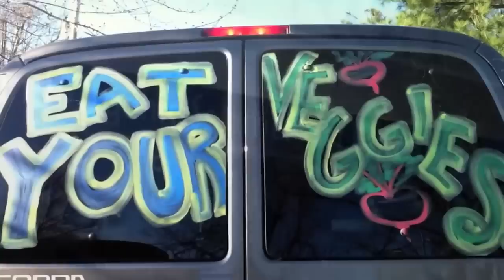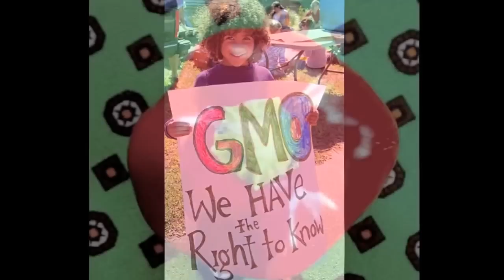Beetz In My Salad OFFICIAL VIDEO!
BEETZ IN MY SALAD is a nerdcore, foodcore piece in support of buying and eating locally, taking good care of ourselves, and ending world hunger. This is the first collaboration between S. J. Tucker and GLBTQ divas Big Bad Gina, and we want to take it from Sesame Street to Pennsylvania Avenue, and beyond! Eat your veggies!

SONG CREDITS

Words by S. J. Tucker and Renée Janski
Vocals by S. J. and Renée, with Jori Costello
Jive track vocals by S. J., Renée, Jori, Melodie Griffis, Ginger Doss, and Ryan Loyd.
Beatbox by Renée
Bass by Melodie
Drums by Jori
Initial mixing by Ginger, additional mixing by S. J.
Mastering by Mark Yoshida of Audiographic Masterworks, Memphis.
Big Bad Love to our shared fans and all who've supported this tasty little song since the beginning!

VIDEO CREDITS

Directed by Soojy and Néenée, aka MC Aubergine and Glamazon Berrysauce
Performers:  Jori Costello, Melodie Griffis, Renee Janski, S. J. Tucker
Best crew ever:  Ronda Jean, C. B., P. J., Thomas Griffin, Ryan Loyd, and Wheels.
Decor: Big Bad Gina and S. J.
Our Beautiful Cast of Extras: Red, Viola, Kaye Baskerville, Willow Blake, Kim Gallagher, Adrian Griffin, Thomas Griffin, Veronica Hope, Molly Jensen, Stephanie Knott, Ryan Loyd, Nazaar Kadeem, Alan Ostner, Phoebe Ostner, Reed Ostner, Kathy Skaggs, Marty Smith, Andrea Sumers, Rowan Sumers, Willow Sumers, Shawna Thorup, Georgia Williams, and Mary K. Williams.  LOVE YALL!
Filmed on location in Fayetteville, Arkansas.  Special thanks to Jori for the Dojo, ONF, Harps, and little farmers' markets and garden goddesses everywhere for inspiring us!

Song, music, lyrics, recording and video Copyright S. J. Tucker and Big Bad Gina 2013.  WORD TO YR PRODUCE!